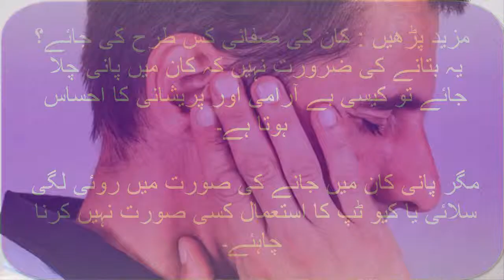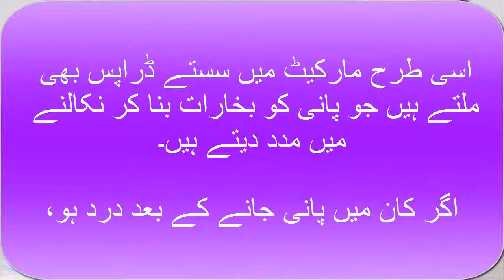اگر کان میں پانی چلا جائے تو کیا کرنا چاہئے